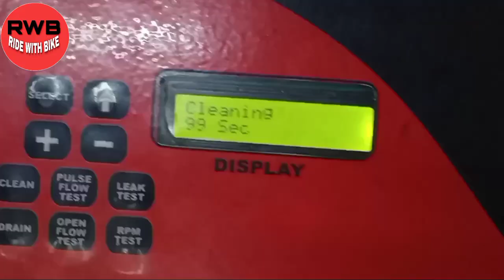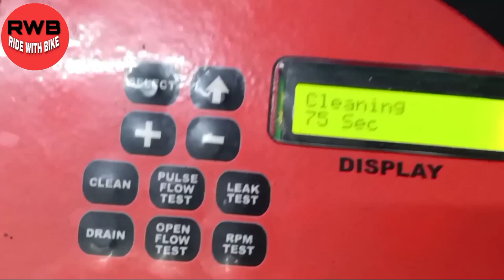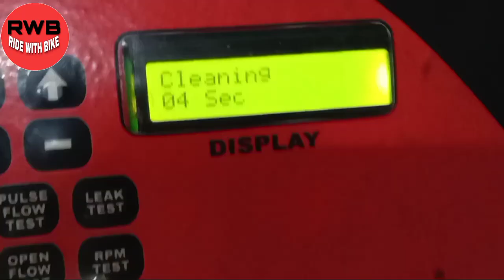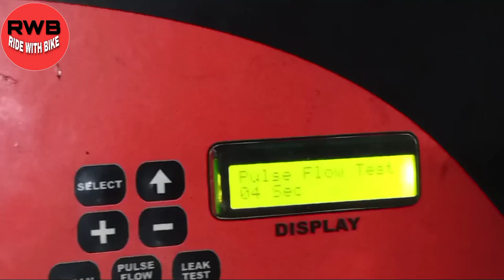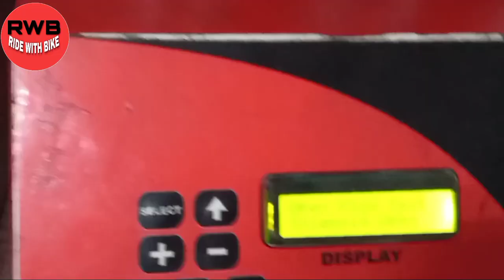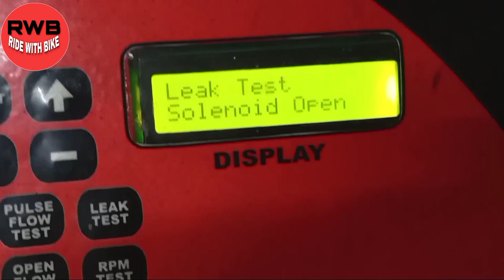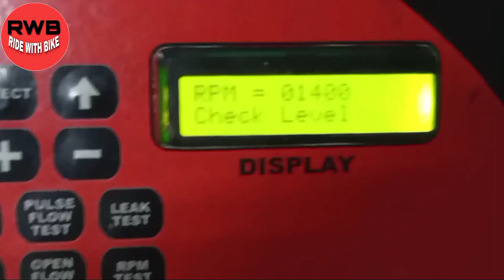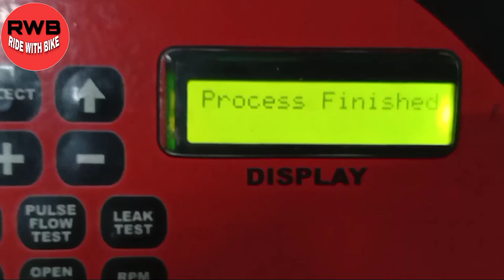how to clean bikes fi system bike ke fuel injection ko kaise clean kare Yamahar15 fi system cleaner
Hello dosto mai rajat aap sabhi ko mere youtube channel ride with bike me swagat krta hu . Aaj ham bat karne wale hai yamaha r15v3 ki fi system ko kaise clean kiya jata hai.
Ya kisi bhi bike ki fi system ko kaise clean kare.
Ish video aap dekh sakte hai bike ki service center me fi ko aise clean kiya jata hai.

How to clean bikes fi system
Yamaha r15v3 fi clean in service center
bike ki fuel injector ko kaise clean kare
kisi bhi bike ke fuel injection system ko kaise saaf kare

RIDE WITH BIKE
RAJAT